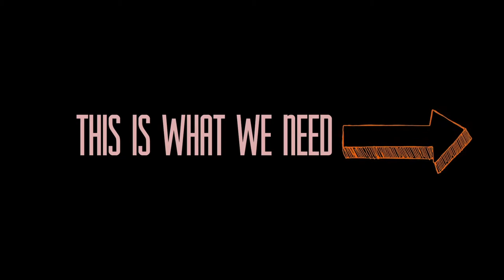DIY - Boho mirror - PINTEREST home decor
How to DIY Boho mirror and spend just $5!

PINTEREST decor in your home by yourself!